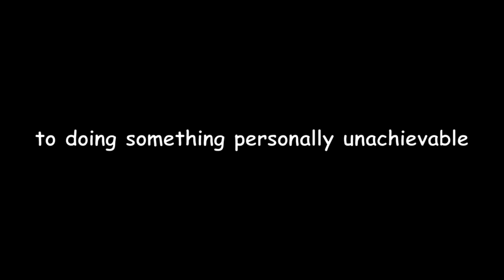Anniversary Special || Dysphoria [Tier 16] - Completion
Dysphoria - "It's a feeling of intense discomfort, unease, or dissatisfaction. It can be used to describe a wide range of emotional states, but it is most commonly associated with mental health conditions such as depression, anxiety, and gender dysphoria." - ChatGPT

this obby took me 11 days, very luck!! sadly it moved to top 30 but i don't think it matters lmao

it's really been a total year since beating my first tiered obby. i still can't believe how much i've improved since then because of the hard obbies i've completed in past year. over 600 videos of content making, and around 550+ videos of making tiered obbies content. it's horrendous and glorifying at the same time saying the fact that i've succumbed into obbying

what a congratulation, beaten on the right time, a day before the anniversary. for me it's a genuine gift that i beat it this "fast". i can't think straight typing all this for a reason

22-61%, 72% x6, 90%, then 99% x2. the luckiest part of the completion is that how i did NOT fail 2nd last at all. i've trained that jump for 50+ hours, just to get very consistent at it and fail the jump as less as i ever could. and i'm happy that i didn't fail that one, otherwise i would've been more anxious approaching it for the second time

personally, listening to girls last tour osts, made me feel calm and relaxed while grinding this obby. but when i got past 72%, my mind felt tingling, head exploded, mind breaking, tear jerking, ass chopping. my heart dropped really hard whenever i got to 3rd last, i couldn't think of anything but victory, triumph. my hands went sweaty and the weather here is very sweltering, which it is not a good season to grind obbies like this. this is extra torment, with an obby with such manipulative, tear jerking consequences in stepping onto it with "underrated" skills, Dysphoria.

special thanks to (or just people i want to mention):
my girlfriend - cheering up like a goddamn rockstar 😎😎😎
@datnobguy_datispro - funny snipe attempt but ends up leaving to practice 💀
@1xshail8911 - snail but fast 😱😱
@BlueObbyMan - dizzphori ‼️‼️‼️
@inezyt836 - you're like the better version of me, but thanks for nice comments
a classmate of mine - motivating me after failing 72%:
"you don't have to keep suffering, take a break when you want to"
@fillernamevers - pretty cool suggestion when i reached 3rd last:
"instead of thinking that you're trying to complete it try thinking that you basically already beat it and just have to the last carefully"
lucie, mono, waffle, chariot, st, etc - bffs
@PepperStud - being funny and cool
william - why did you kill children in my basement 😭😭😭😭😭
@abyssalchaos7254 - indirect motivation boost
@cyclac6613 - a good comment you sent me, thanks
@lmaoboibruh6933 - uploading such completions on your channel made me stand up to grind a top obby
@obbyboi4352 motivated me way before. thanks to you a lot as well
@etm_s - indirectly motivating me by beating the obby, it made me kinda feel like- you know, wanting to beat it as well

also @2ds740 @toadverbialization @formerly_xeni

and other people i forgot to mention 😭

timestamps:
0:00 intro
0:56 compleet
2:20 winped

recognizable fails:
4th countless times
5th x100+
6th x50+
7th x20+
8th x10+
9th x30+
10th x10+
11th x3
12th x1
13th x6
14th-15th none
3rd last x1
2nd last none
last x2

audio: Frums - We Want To Run (edited to be short so it fits compleeetion)

main account:
     time taken (real place): 23 hours 15 minutes
     time taken (practice): 77 hours 15 minutes
alt account (i don't grind in real place on other accounts):
     time taken (practice): approximately 20k seconds since i forgot the acc password so it's around 5 hours 30 minutes
time taken total: 105-106 hours
time taken editing: 2 hours

enjoyment: 7.5/10